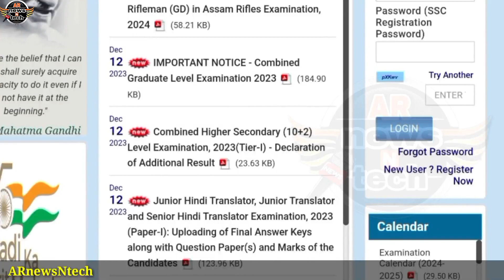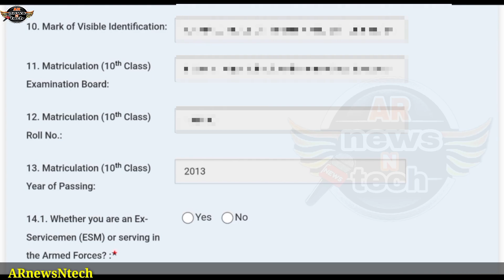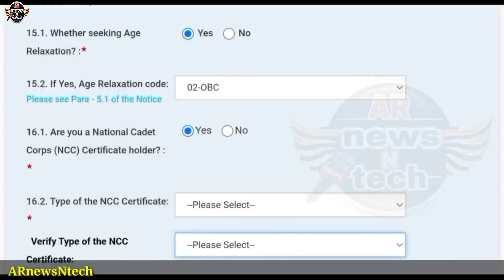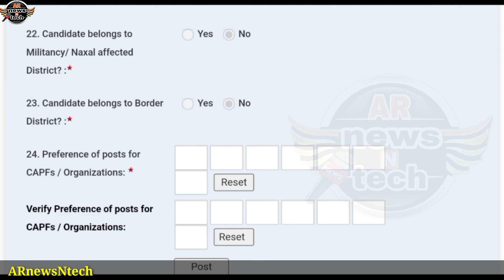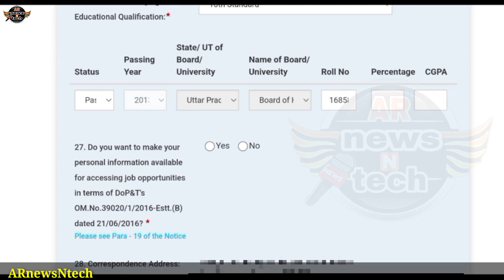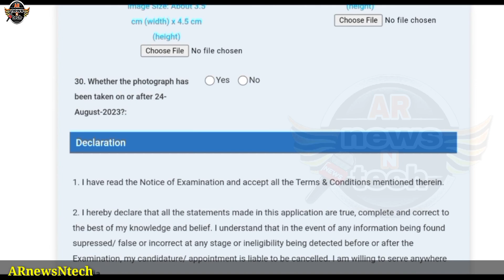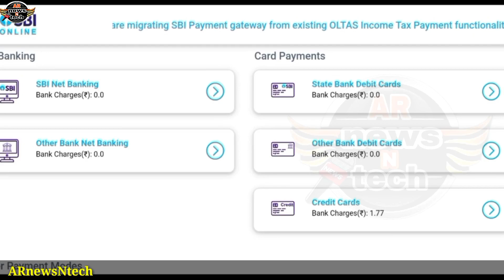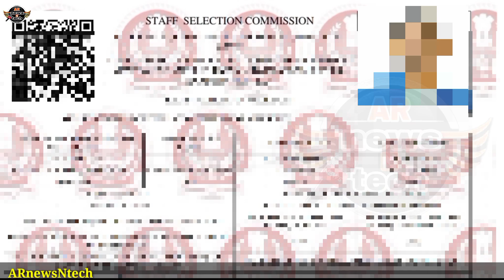SSC GD Apply Online 2024 | SSC GD form kaise bhare | SSC GD Exam 2024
SSC GD Apply Online Application form 2023
SSC GD online form kaise bhare
GD me online form kaise bhare
how to fill form SSC GD
GD me kaise bhare online form
SSC GD 2023 vacancy
SSC GD online application form

Keep Supporting :)